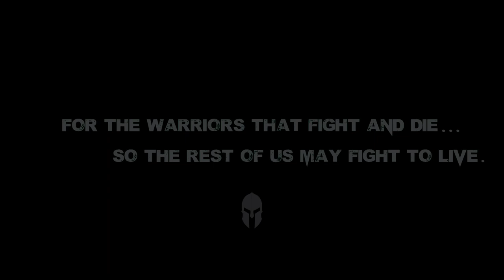Sacrifice - Military Short Film (2019)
From the director of The Only Easy Day Was Yesterday comes a psychological thriller and a war film like no other.
SRR Operatives Pvt. Brad. P Jackson (Max Easton) and Sgt. Mark. A Cooper (Matt Blakey) are investigating a remote jungle site where a known HVT is hiding. After being compromised the two retreat back into​ the jungle and are pinned down by hostile forces, waiting for exfiltration they must hold out against incoming fire in the toughest of conditions.
Before his next tour, Jackson is suffering from early stages of PTSD and must overcome his emotion and past trauma and retake his place back in the field as a special operative.

This project was designed and filmed in just 24 Hours. This work was a test for the Experimental Film Production course at University.

If you would like to see more content then clicking that "Like" button would be greatly appreciated.
Want to receive updates and are curious as to what I do outside of YouTube? Follow the official AVPD Twitter page below.
Please ignore any hateful comments we are all here to have a good time :)